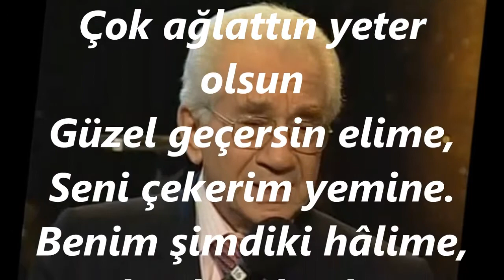Alâeddin YAVAŞÇA-Niçin A Sevdiğim Niçin (HİCAZ)R.G.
SOLİST:
*ALÂEDDİN YAVAŞÇA*
VİDEOYU YAPAN
*RECEP GAYRETLİ*
BESTE:  NİKOĞOS AĞA
GÜFTE:  YAVUZ SULTAN SELİM HAN
USUL:  EVSAT
MAKAM:  HİCAZ (HÜMAYUN)
Niçin a sevdiğim niçin,
Seni sevdim budur suçum.
Turralanmış sırma saçın,
Çözen benden beter olsun
Beter olsun beter olsun
Çok ağlattın yeter olsun
Güzel geçersin elime,
Seni çekerim yemine.
Benim şimdiki hâlime,
Gülen benden beter olsun.